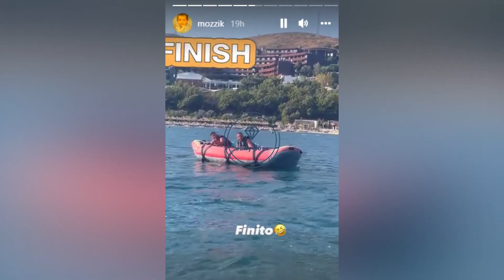Mozzik në pushime me të dashurën e re...